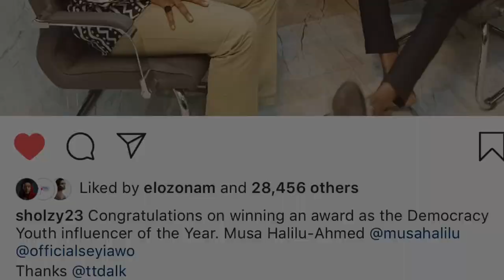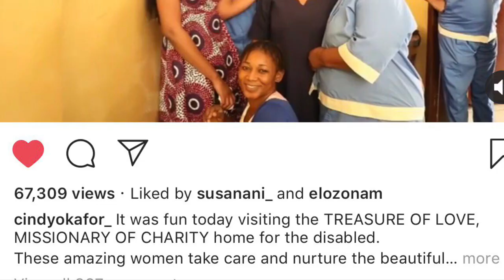MERCY GIFTED $10K - TACHA MIKE FRODD OMASHOLA SEYI PERRI - POST BBNAIJA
style:- @metrogypsie
reviews:- @gypsiehub
personal:- @jaunelion
photography:- @shuttergypsie

Music

Favorite Features